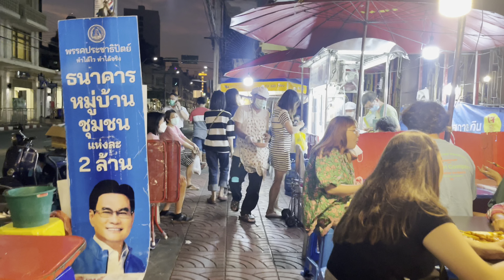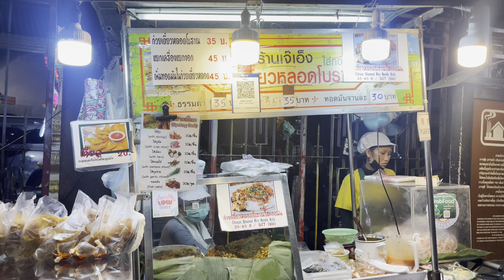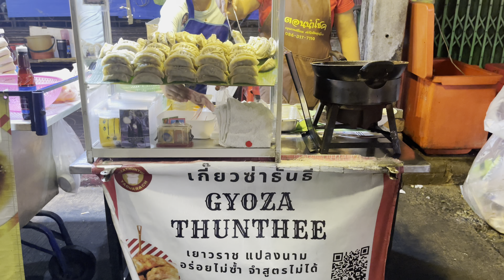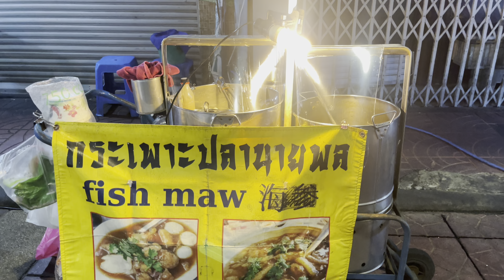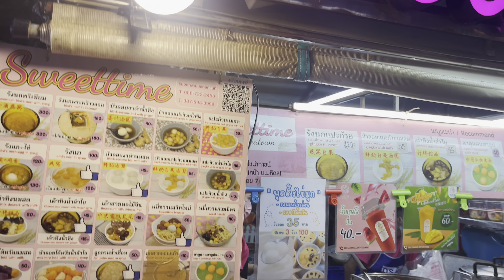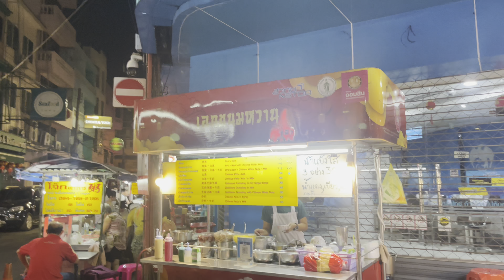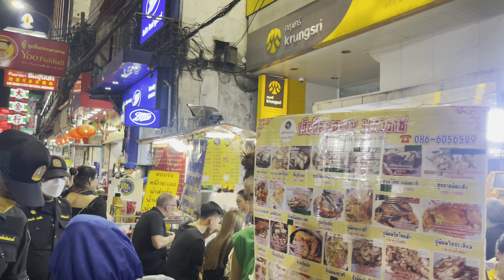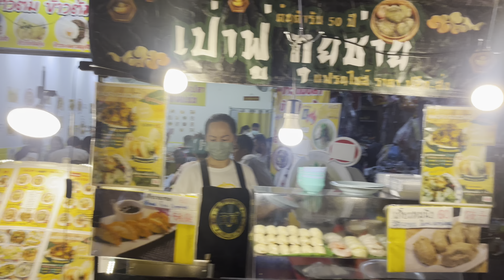Chinatown - Walk with me - Day Trip in Bangkok & Thailand [4k 60fps]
Discover Bangkok by night! The capital of Thailand.

In this video, you will discover specifically Chinatown

Virtual walk in 4K in the heart of the city of angels.

Discover the nightlife of its districts: Silom, Sukhumvit, Khao San Road, Night and floating markets...

I propose to be your tourist guide in Thailand through my travel vlogs to let you know the places to visit in Bangkok.